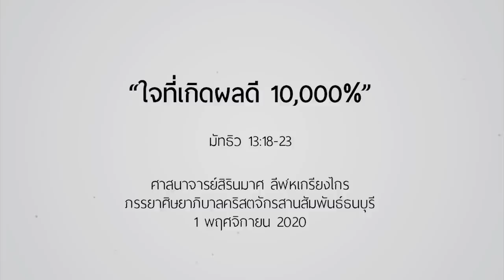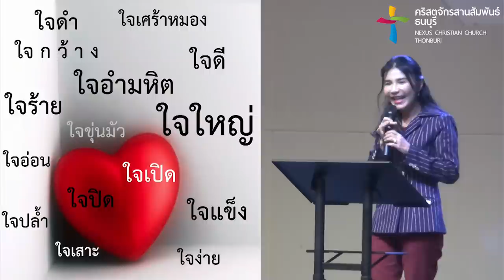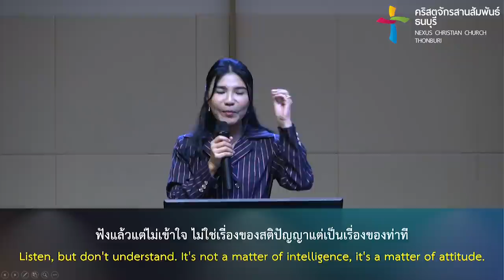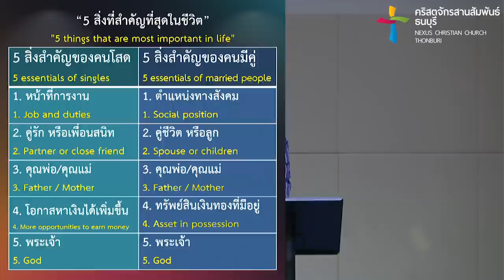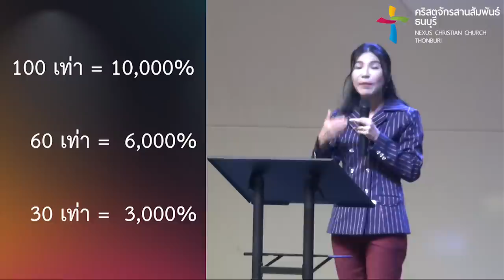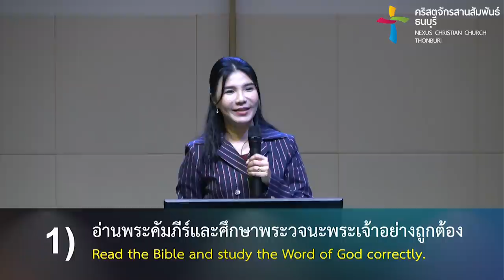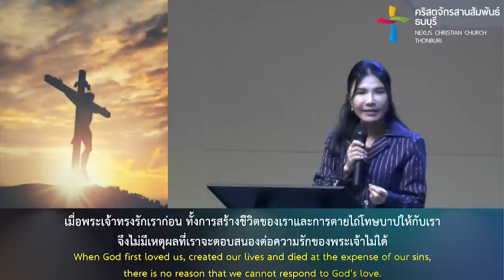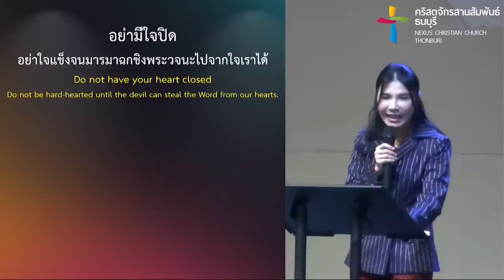คำเทศนา ใจที่เกิดผลดี 10,000% (มัทธิว 13:18-23)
"ชีวิตที่เกิดผลดี 10,000% คืออะไร?"  คุณสามารถติดตามฟังความหมายจากคำเทศนานี้ได้  แล้วคุณจะได้คำตอบว่า "ทำไมคนแต่ละคนเกิดผลดีไม่เท่ากัน" อะไรคือสาเหตุหลักของการไม่เกิดผลและสิ่งใดที่เป็นแนวทางแก้ไขเพื่อทำให้คุณเกิดผลดีทวีคูณตามน้ำพระทัยของพระเจ้า

คำเทศนา :  ใจที่เกิดผลดี 10,000%

ใจ 4 ประเภทจากคำอุปมาผู้หว่านเมล็ดพืช
ใจแบบที่ 1 : ใจที่ไม่เข้าใจในพระวจนะ จึงไม่เกิดผล  00:09:52
ใจแบบที่ 2 : ใจที่รับพระวจนะทันที แต่รับอยู่ชั่วคราว  00:13:57
ใจแบบที่ 3 : ใจที่มีบางสิ่งในโลกรัดพระวจนะเอาไว้  00:18:39
ใจแบบที่ 4 : ใจที่เข้าใจพระวจนะ และเกิดผลดีทวีคูณ  00:27:46

ทำอย่างไรให้เรามีใจแบบดินดีเพื่อการเกิดผลดีทวีคูณ
      1.)  อ่านพระคัมภีร์และศึกษาพระวจนะพระเจ้าอย่างถูกต้อง  00:33:09
      2.)  รักพระเจ้าด้วยการประพฤติตามพระวจนะ  00:38:07